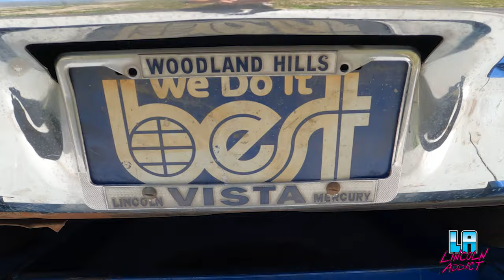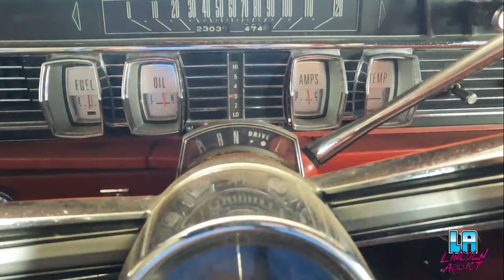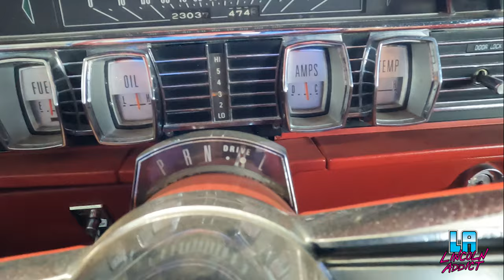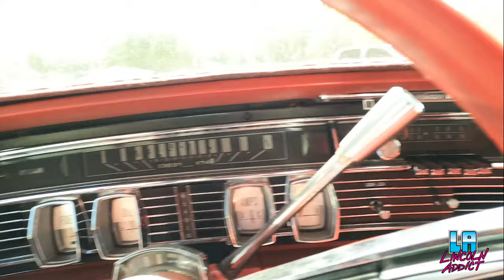1965 Lincoln Continental Convertible - Cold Start & Top Down Sequence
Here I show a cold start (which leads to other things) and the top down function on my 1965 Lincoln Continental convertible “Project Rita Hayworth.”

Note: I did run into an issue later in the day and inserted video to show that I did end up changing the solenoid which resolved the issue.